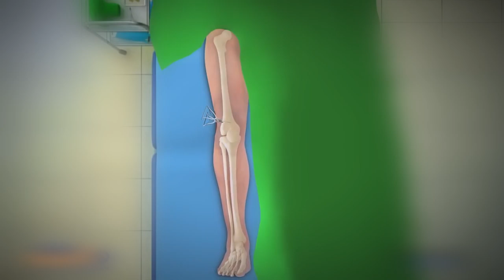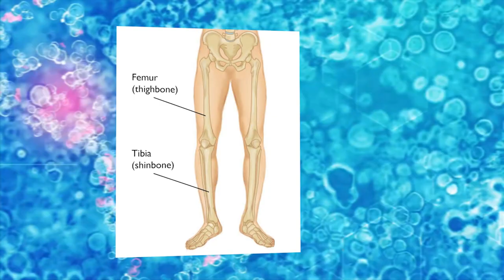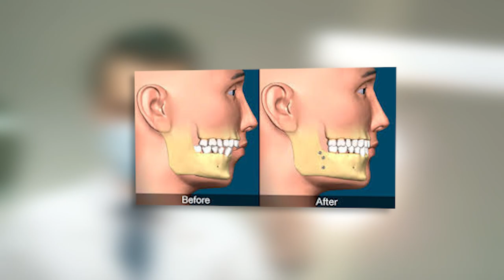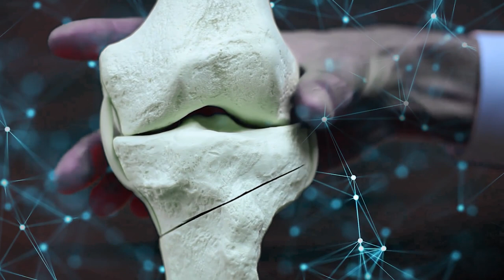How Osteotomy Procedure Is Performed? | Osteotomy Types (Urdu/Hindi)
An osteotomy is any surgery that cuts and reshapes your bones. You may need this type of procedure to repair a damaged joint. It's also used to shorten or lengthen a deformed bone that doesn't line up with a joint like it should. You don't need to be very sick or old to have an osteotomy
hip osteotomy
chin osteotomy
osteotomy procedure
arthritis
arthritis treatment
Calcaneal osteotomy
high tibial osteotomy
tibial surgery
osteotomy principles,
osteotomy animation,
osteotomy knee recovery